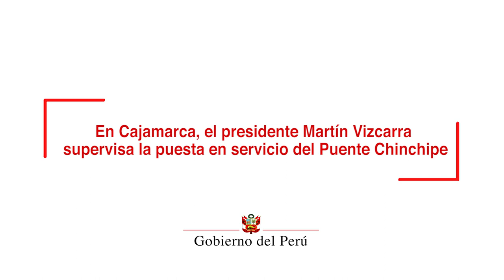Presidente Martín Vizcarra supervisa la puesta en servicio del Puente Chinchipe en Cajamarca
Con la puesta en funcionamiento del puente Chinchipe, en Cajamarca, el mandatario subrayó que se trabaja por la conectividad y la mejora en la calidad de vida de todos los peruanos.

El mandatario enfatizó así que uno de los ejes de su gestión en precisamente trabajar por el desarrollo del país, mejorando las condiciones de vida de la población de todas las regiones, sobre todo, de los productores de las zonas agrícolas.